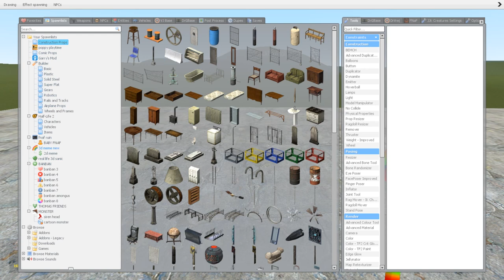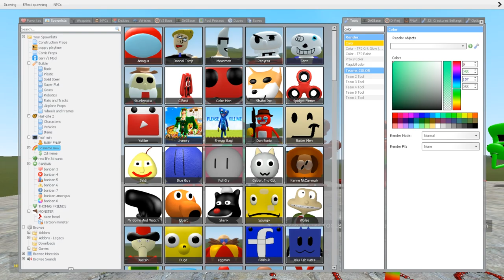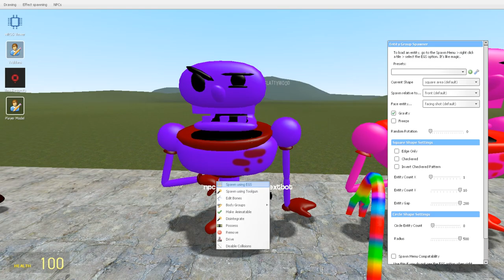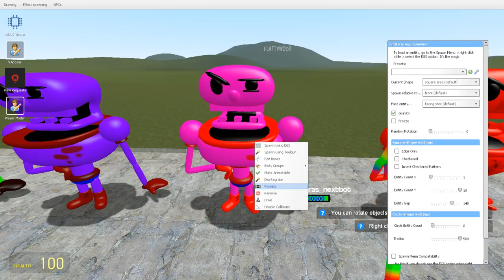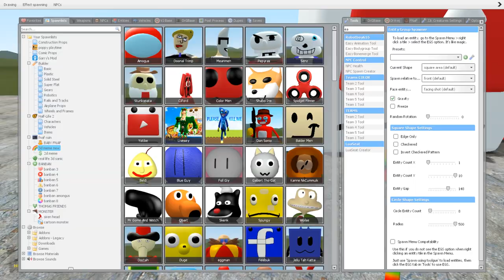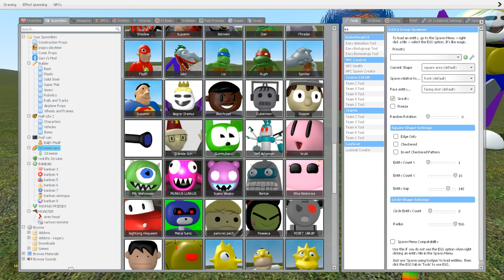I BECAME PEPYRAS AND DESTROYED ALL NEW 3D SANIC CLONES MEMES in Garry's Mod